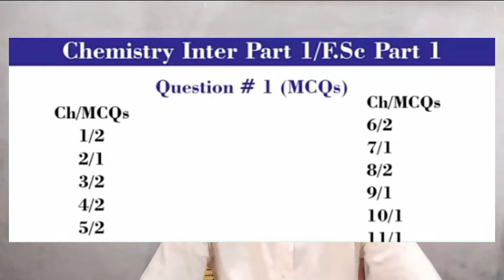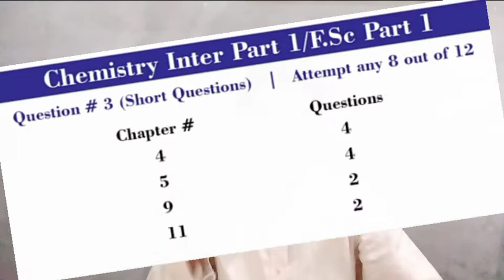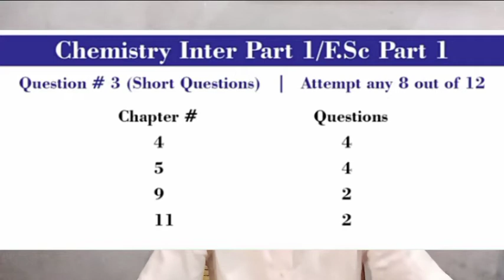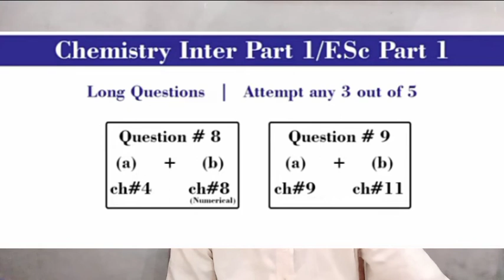11th Class Chemistry Pairing Scheme 2022 Punjab Boards, Class 11th Chemistry Pairing Scheme 2022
Assalam-o-Alaikum!
My name is Ahsan Akram. I live in Lahore city for Pakistan country . I love my country . I am a good Teacher .